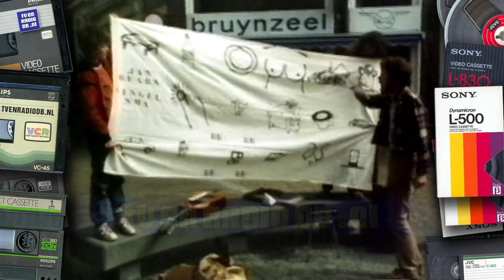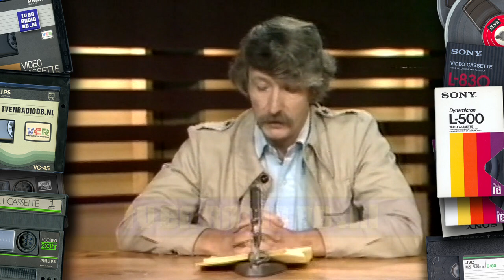TV: Van Gewest tot Gewest (19810624) (frgmnt), Viola van Emmenes, Studio Sport Tour de France promo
Van Gewest tot Gewest fragment over straatfestival in Leeuwarden.
NOS omroepster Viola van Emmenes / Viola Holt. Tour de France 1981 promo. Uitgezonden op 24 juni 1981.

Met dank aan Robert  voor het beschikbaar stellen van deze videoband.
Source: Betamax.